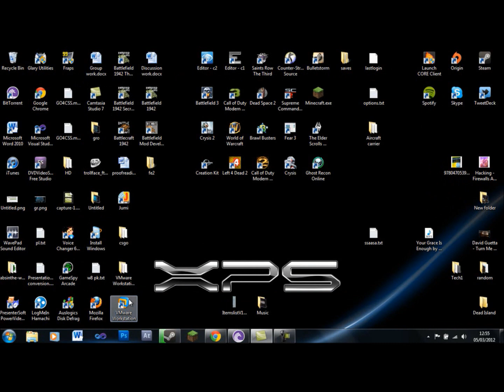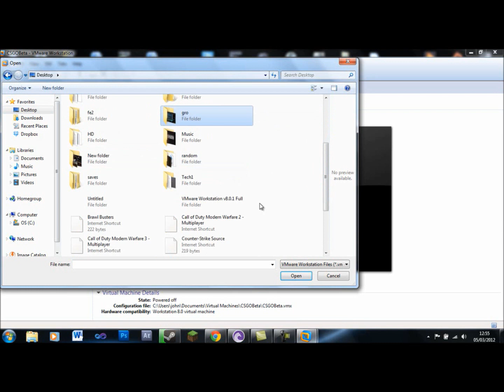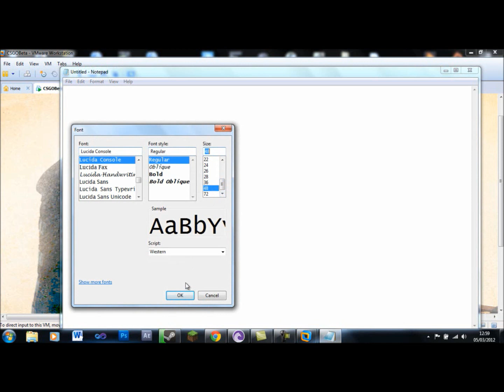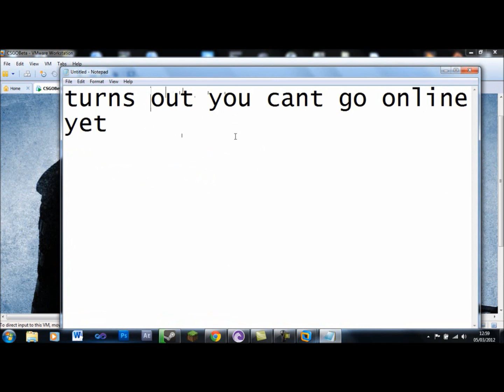Counter-Strike: Global Offensive Cracked Beta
The cracked beta of csgo on virtual machine